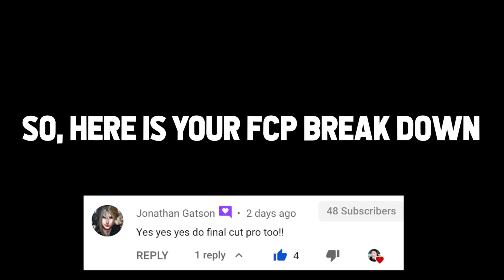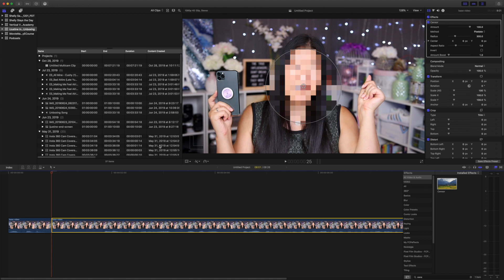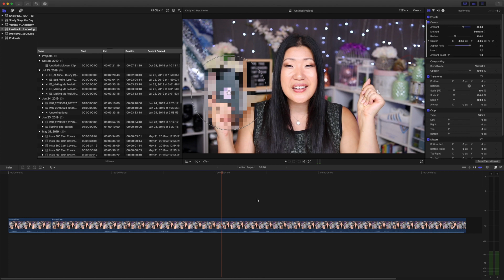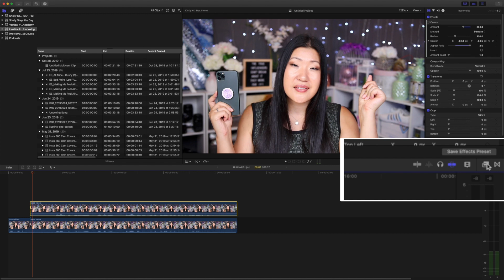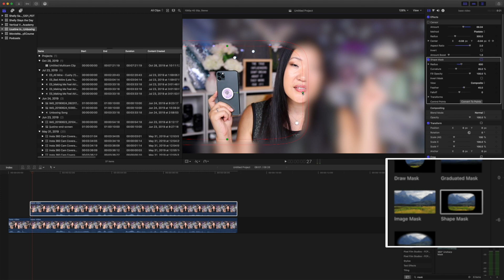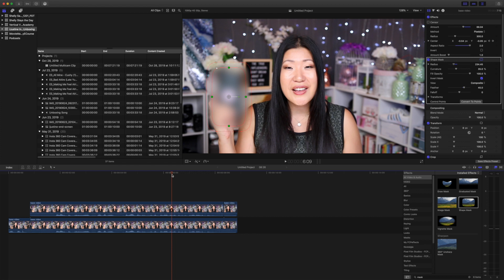Blur Objects in Final Cut Pro | 2 quick ways to blur faces or objects!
How to Blur Objects in Final Cut Pro | 2 Quick  ways to blur faces or objects! // Today I'm walking you through one way of blurring objects in Final Cut Pro X. If you want to learn how to blur moving objects or blur still images I've got you covered. Learning how to blur objects in videos comes in handy when you need to add a blur effect to potentially private information or when you need to blur out a face in a video.

I'm certainly not saying these are the "officially correct" ways to do it, but these are 2 ways to do it. You can always play around with opactiy and keyframes inside of FCP as well. It's much easier in FCPX than iMovie in my own opinion!

Next up, we'll be taking it up a notch and using keyframes to move the blur effect and keep it in motion. This is a very basic introduction to key-framing. Full video tutorial about keyframes coming soon!

This video is because you asked for it and to get it out quickly, a lot of the opening dialogue is reused. Just in case you want to let me know about this, I know, I edited this video and I wanted to get this out quickly so don't come for me over this. Thanks!

On me in this video:
Kevin Aucoin Foundation
Hourglass Blush
Milk Bronzer
Born to Run
Pixi Highlight
Elemis Primer
Em Cosmetics Eyeliner
Moda Brushes 🖌Save 10% of your entire purchase on MODA brushes with Code: SHELLYSAVES

📩 Get my FREE YouTube guide!

TubeBuddy helps you get the most out of YouTube!

Want something Even Better?! Get 14 Days FREE of ANY paid level using my special link!

Want to make your own website and want a great website hosting service?
FAQs

Hi I'm Shelly, YouTube Certified Creator and Seattleite. I help you make content so you can share what you love with the world.

117 E Louisa St No 404
Seattle, WA 98102
SeattleYouTube Want more savings & discounts?